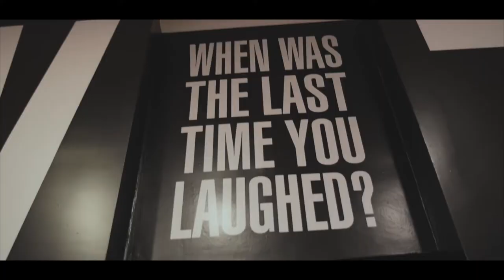INFINITY MIRRORS by Yayoi Kusama at Hirshhorn Museum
Rob, KT & I were able to score tickets to the Infinity Mirrors exhibit at Hirshhorn Museum.

We had a great time - so much beautiful artwork! And we ended it with mini golf at the end lol